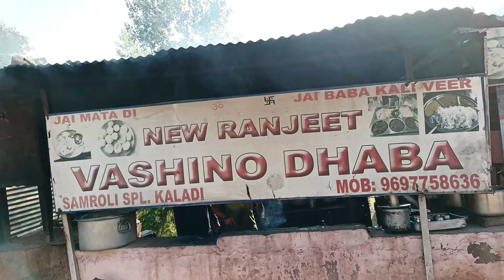Ep 1st ❤️ ( Jammu )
Going To New Trip ☺️ ( Jammu )